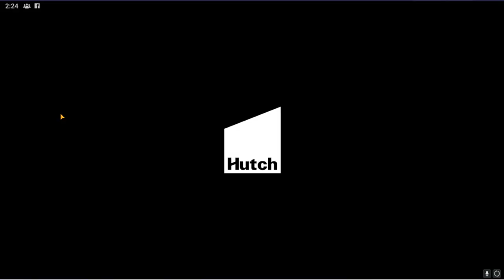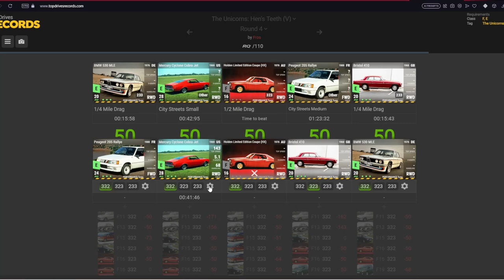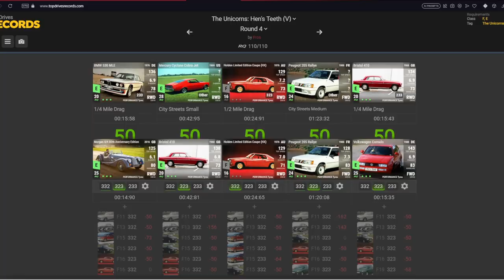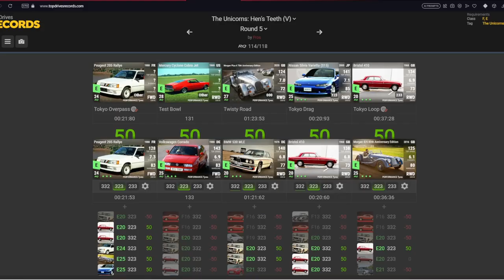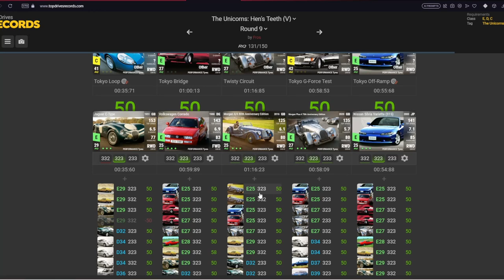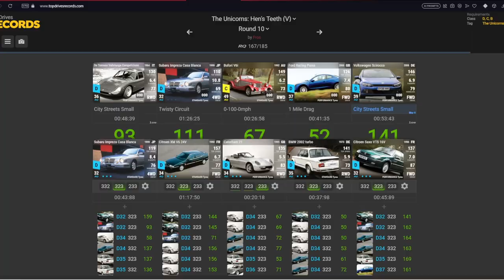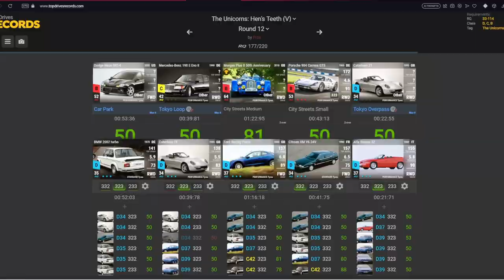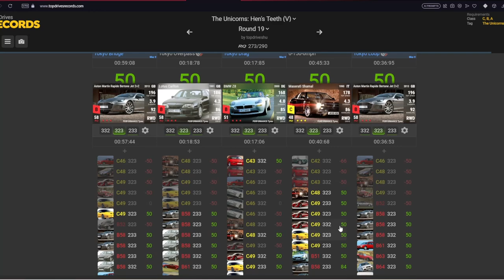Top Drives Gameplay | Part 578 | THE UNICORNS - HEN'S TEETH (V)